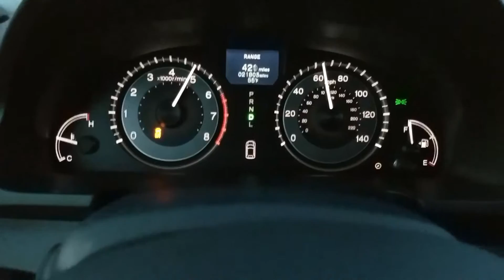2015 Honda Odyssey touring elite acceleration run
Out for a drive in the sister in-laws Honda.

As always, all acceleration videos are made on a closed course.